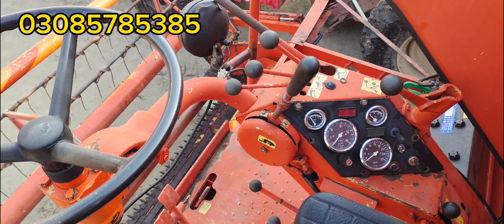کمبائن ہاروسیٹر مشین فارسیل 152 | امپورٹ مشین | ایگریکلچر مشین| ہیوی مشین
پاکستان زرعی آلات
لیزر مشین برائے فروخت
اٹلی امورٹ ہاروسیٹر
ہاروسیٹر مشین برائے فروخت
ہاروسٹر مشین
سالج مشین
کبوٹا مشین آگئی
گندم کاشت کرنے والی مشین
کٹائی سیزن اپڈیٹ
دھان کٹائی 2023
سپاری مشین
ایم 132 واڈا مشین کٹائی
پاکستانی ہیئر ویسٹر مشین کٹائی

Holland combine machine
combine harvester machine
Harvester Leavda sale
Harvester For sale
Kubta massen
hervster update
harvester business
silence machine
business idea
today business update
business update
Today Chicken Coop
Today village
Challenge video
Food Challenges
Old Memories
Today Brash
Daily Home working
Muhram ki routine
YouTube videos
Today Flood update
Punjab village update
Home Working
Today Havey Rain
Flood in my village
Sutluj Raver flood
My Village Beautiful
Water Filter in my village
Please sport my channel
beautiful birds
 Bird 🐦 lover
Village In birds
First vlog in village
Village weather ☁️
New vlog
Weather vlog
Sawan Weather
Sawan
Happy village
Weather update
village life in pakistan
village life, pakistan village life,
morning,
pakistan,
morning routine of village women,
morning routine of village,
simple village life,
VillageVlog,
Village Life,
Village Lifestyle, Pakistan Village life,
Village life in Pakistan, Daily Routine, village food, cooking in village,
village cooking,

_______Hashtags______